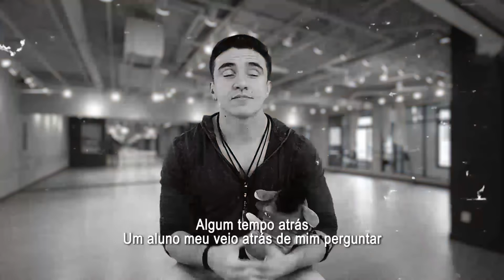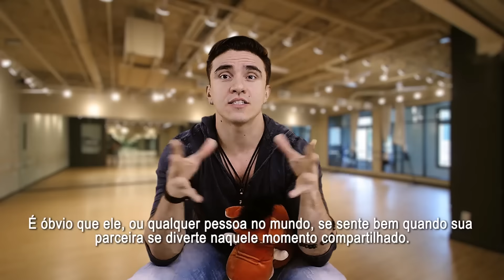Social Challenges on the Ballroom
Hello everyone! This is definitely one of my favorite videos so far, and it will help you for sure!! Soon I'll be opening a Q&A space and launching interviews with the best worldwide dancers.